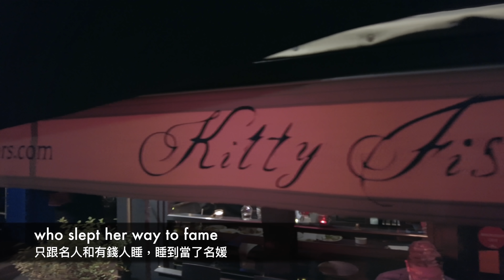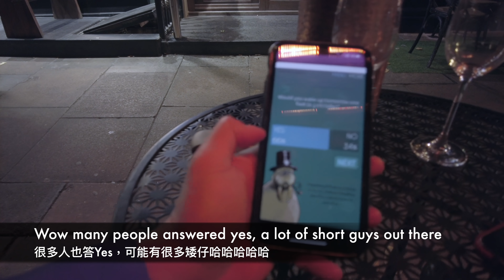灑鹽佬扒房有冇伏? Salt Bae's Steakhouse London - Were we mugged?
詢眾要求，去咗灑鹽佬喺倫敦新開嘅餐廳試吓。呢條片仲會帶大家去睇兩間我好鍾意去嘅倫敦扒房。

This is the one some of you have been waiting for. A review on Salt Bae's latest steakhouse in Knightsbridge, London. On top of that, I'll also show you two of my favourite steakhouses in London. Enjoy the vid.